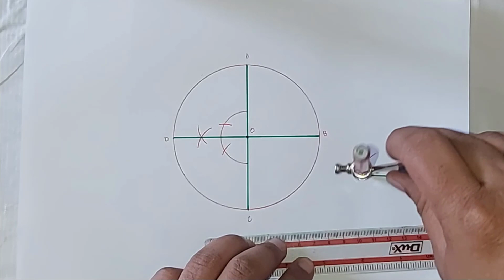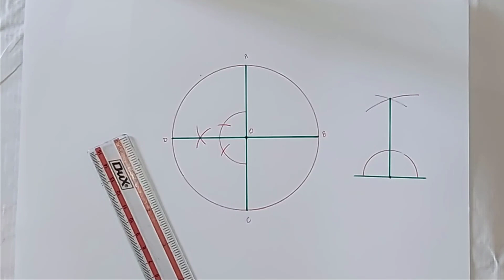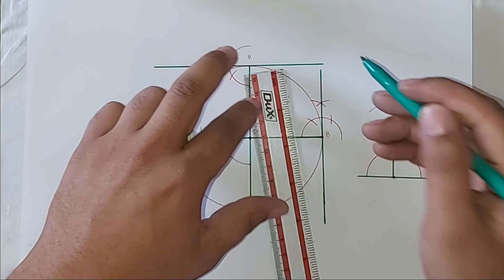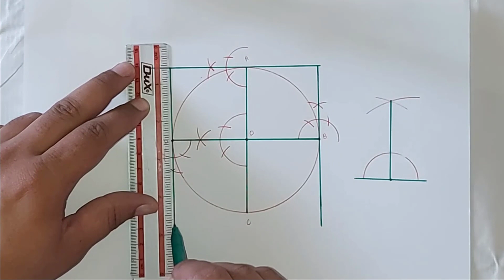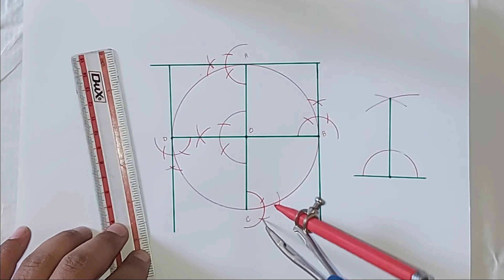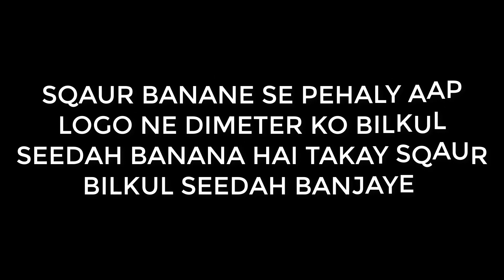CIRCUMSCRIBE A SQUARE ABOUT A CIRCLE OF RADIUS 5 CM||||CLASS 10TH||IN URDU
IN THIS VIDEO YOU WILL LEARN THAT ,circumscribe a square about a circle .question is taken from class 10th ex 13.2 Q.1
HOW TO DRAW CIRCUMSCRIBE A SQUARE ABOUT A CIRCLE OF RADIUS 5CM.FIRST DRAW A CIRCLE OF RADIUS 5 CM THEN DRAW DIMETER OF THAT CIRCLE AND THEN MAKE AN ANGLE OF 90 ON THE CENTER OF CIRCLE ,THEN DRAW ANOTHER DIMETER WHICH CUT THE CIRCLE AT THE MEDDLE .AFTER THAT NAME THAT POINTS WHICH CUT THE CIRCLE LIKE A,B,C,D AND THE MAKE 90 ANGLE ON EVERY POINT ,AT THE LAST JOIN ALL THE LINES AND YOU WILL GET YOUR REQUAIRD SQUARE.

in this lecture you will learn that how to draw inscribe a square in circle ,question is taken from class 10th exercise 13.2 question number 2.

TITLE::CONSTRUCTION OF TRIANGLES||WHEN THREE SIDE ||WHEN TWO SIDE AND ANGLE ||WHEN TWO ANGLE AND A SIDE .